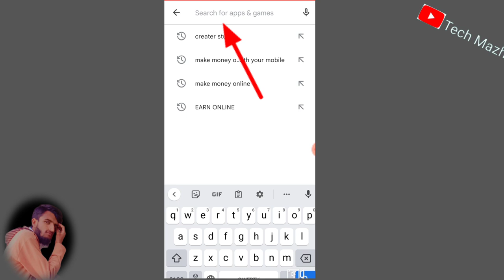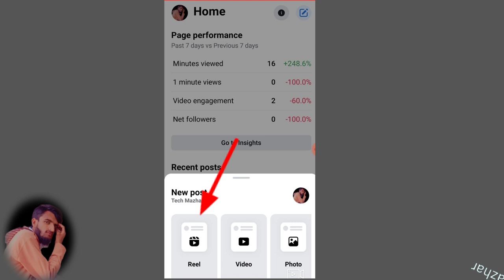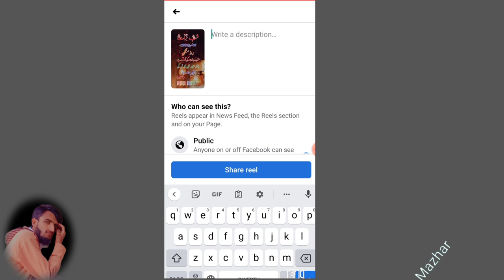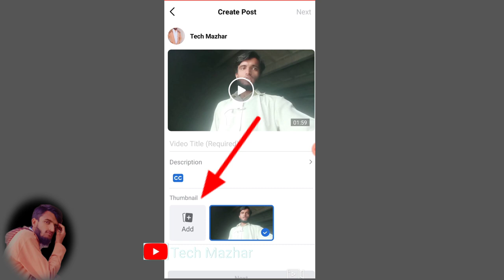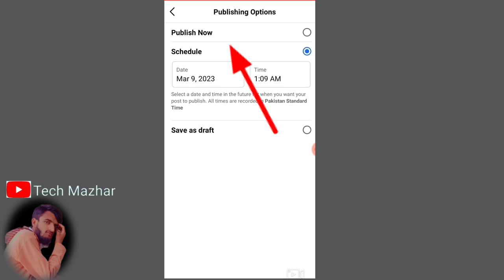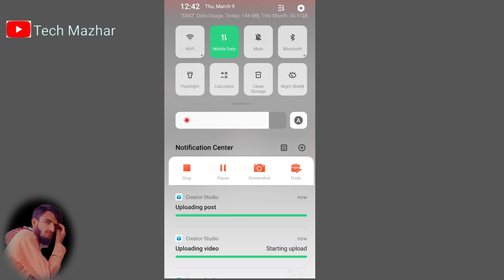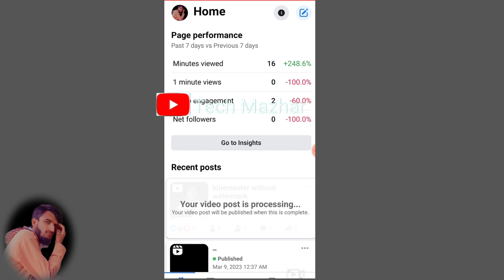How To Make Money From Facebook Reels In Pakistan | Facebook Reel Uploading Method//Tech Mazhar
How to Make Money From Facebook Reels Monetization
 How to Get your Reels Monetized on Facebook
Learn how to monetize your Facebook Reels and start earning money from your short-form videos. This video provides a step-by-step tutorial on how to enable monetization for your Facebook Reels and set up different monetization options such as Ad Breaks and Stars. You'll also get tips and best practices for optimizing your content to increase your chances of monetization approval and maximize your earnings. Don't miss this valuable resource for turning your passion for short-form videos into a profitable career!

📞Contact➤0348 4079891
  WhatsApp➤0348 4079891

Queries Solved:-
 viral video,
Facebook reels bonus apply kaise kar
Facebook reels play a bonus program
how to apply Facebook reels play bonus
Facebook reels bonus apply
fb reels bonus apply kaise kare
how to monetize Facebook profile
Facebook profile monetization 2023
Facebook monetization
facebook reels
Facebook video
facebook page kaise banaye
facebook monetization
facebook monetization,
Get Facebook Reels Bonus,
Make Money with Facebook Reels Full Guide,
How To Earn Money From Facebook Reels in 2023,
Tech Mazhar 2023 Create Facebook Page Easily// Facebook Page Se Pai